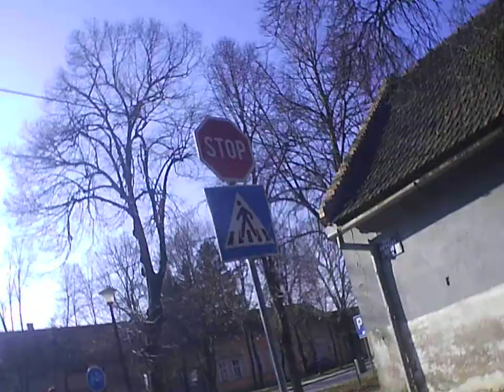Backa Topola City town grad Bačka Topola street utca traffic